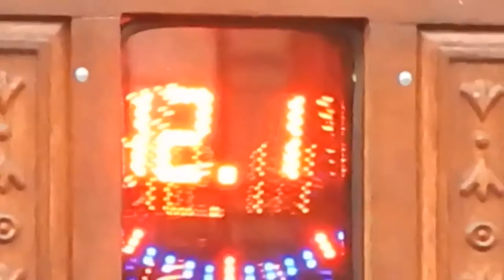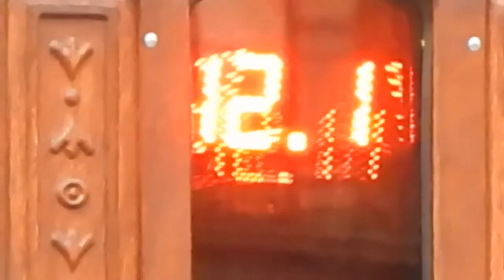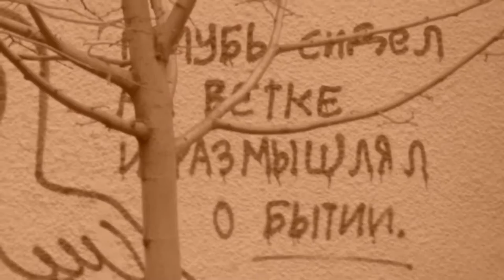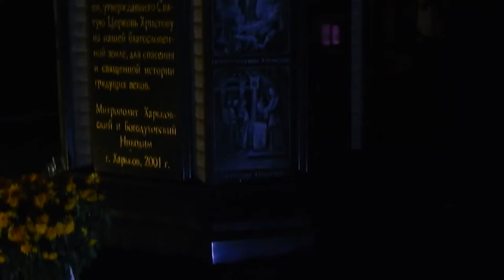Беседы современной молодёжи. Рассказ № 17. Атака на сайт, немного о концертах в Харькове и ..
Рассказ № 17. Атака на сайт, немного о концертах в Харькове и ..
Corporation Books Max Present. Audio Book. Мои Рассказы (Мемуары). Беседы современной молодёжи. Рассказ № 17. Атака на сайт, немного о концертах в Харькове и ..Привет Друг!!! Как ТВОИ дела? Пиши свои комментарии под роликом и мой личный секретарь, возможно их опубликует. Представляю ТВОЕМУ вниманию свою первую аудио книгу "Беседы Современной Молодёжи". Рассказ № 17. Атака на сайт, немного о концертах в Харькове и ...Сегодня рассказ перенесёт ТЕБЯ в 27-30 ноября 2013 года. В качестве видео ряда смотри мою личную видео съёмку города Харьков (Центр Города). Я занимаюсь фотографией и видео съёмкой. На моём канале есть несколько плэй листов с моими работами в формате (аудио, видео и фото) ;) Вообщем: Смотри и Слушай ВНИМАТЕЛЬНО.
Артист, Звукорежиссёр, Писатель и Продюсер: Warxul. Музыкальный Фон - Проект: FreeDoom.